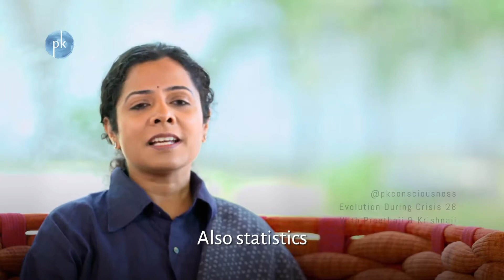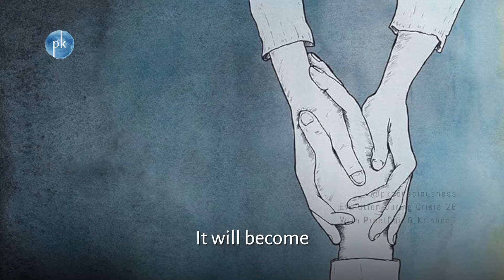Evolution During Crisis - 28 With Preethaji & Krishnaji